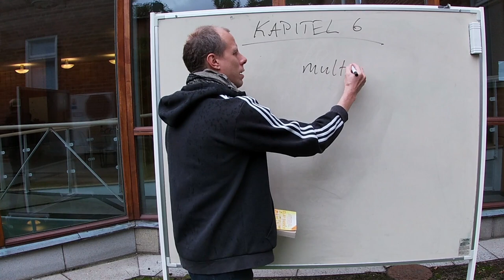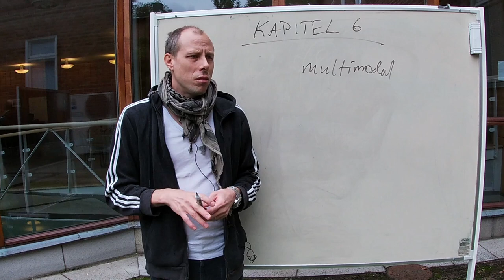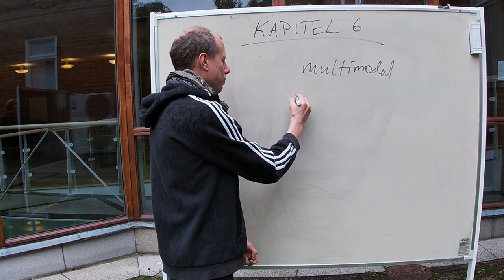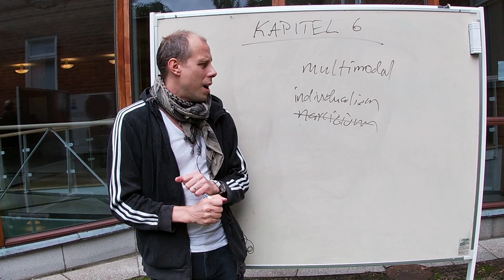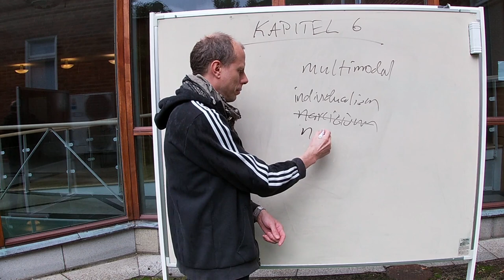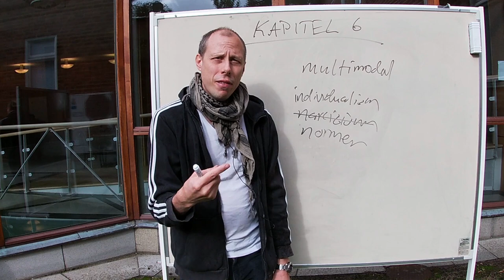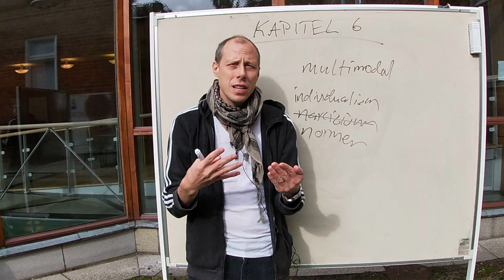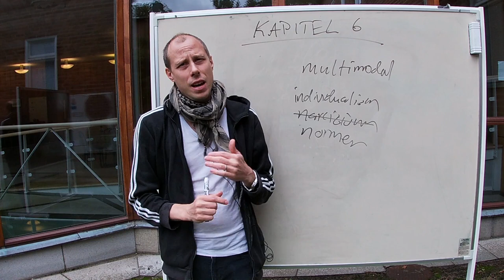Digital Media & Society - Föreläsning om Kapitel 6 "Digital visuality & visibility"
Denna föreläsning går igenom kapitel 6 i Simon Lindgrens bok Digital Media & Society. Dessa föreläsningar är en del av kursen Kommunikation i nya och sociala medier - Introduktion